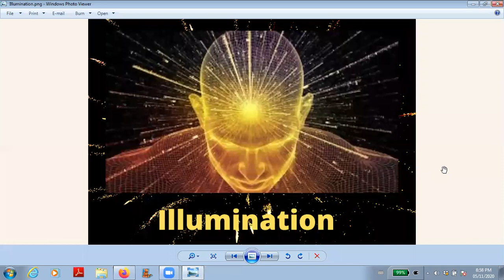Illumination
Illumination is the process of remembering the light within.  Some people call it Ascension and some people call it Awakening.  Have you wondered who are you?  I know you know what your  name is, where you live, what you do for a living etc... But who are  you?  This is the question that I have asked myself many times and it is only recently that I actually become ready to start to find out.  This  is our theme for November.  All are welcome.